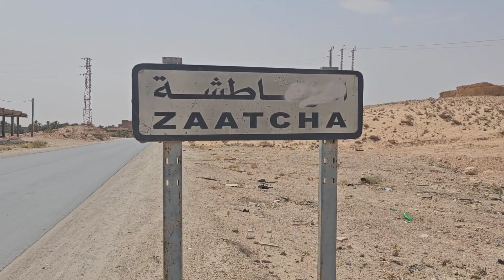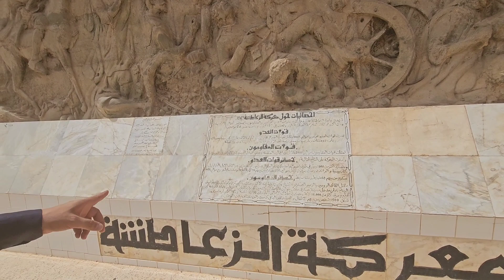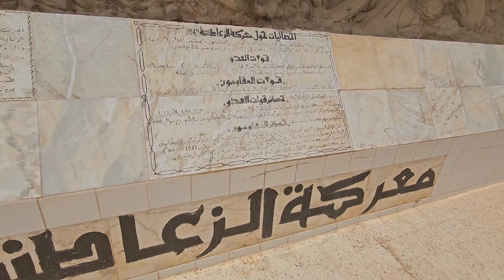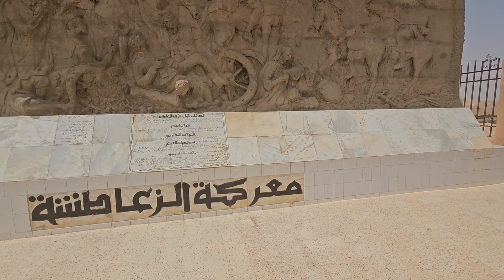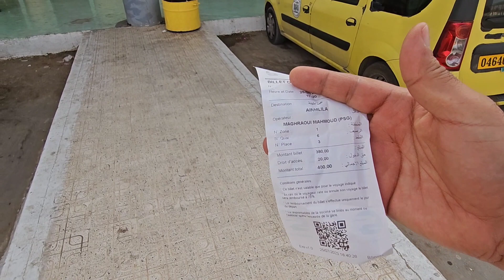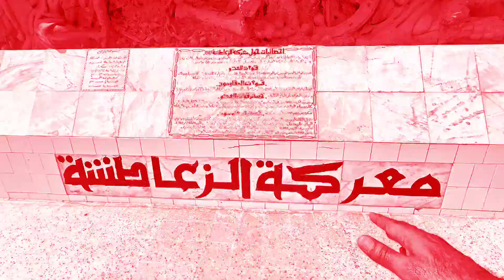زعاطشة أبشع مجزرة في التاريخ الإنساني من قبل فرنسا (part 25)🇩🇿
هناك الكثير من الفيدوات التي تخص الحياه والمعيشه
 والهجره الي استراليا ماعليك الا الضغط على الهاشتاق

وأخير وصلت الي بلادي الجزائر بلاد العز والشموخ بلاد العشر مليون شهيد .
هناك مسابقه لجميع المشاهدين للتعرف على شهداء الجزائر الأبرار ودورهم البطولي في تحرير البلاد من الاحتلال الفرنسي الخبيث
لاتنسى الاشتراك بالمسابقة اضغط على الرابط لتعرف شروط المسابقة